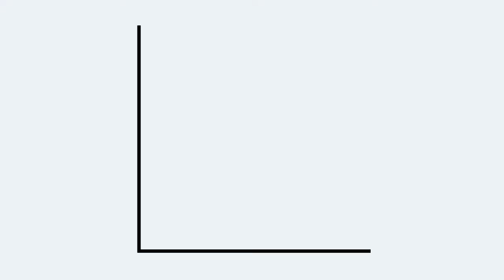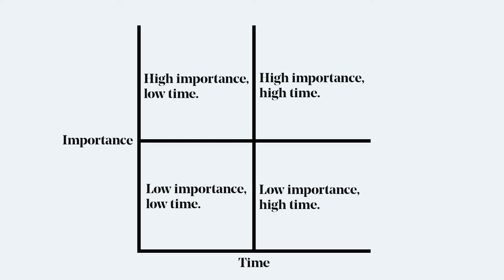Effective Strategies to Stay Motivated at Work | The Journey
Effective Strategies to Stay Motivated at Work.

⏰TIMESTAMPS⏰
00:24 – Limit mobile notifications
02:01 – Do less, but do it more strategically
03:37 – Schedule less time than necessary
04:18 – Schedule your unscheduled time
05:16 – Procrastinate productively
06:05 – Gamify it
06:50 – Limit decision-making
07:35 – Change your surroundings

Time is money. You want to get everything you can out of each minute you sit in your office, but a lot of well-meaning individuals are doing things at work that make them less focused and more prone to errors.

If you want to be productive at work, here are some of our effective strategies to stay motivated.

Limit mobile notifications
Picking up your phone is an easy distraction that can lead to minutes, if not hours, of wasted time. Turning the notifications off for those particularly tempting apps can aid in keeping you on task once you’re working on something. Similarly, you can also block websites from your view with certain extensions for your web browser as well.

Do less, but do it more strategically
There’s a principle that says 80% of your results come from 20% of your work. It was established by Vilfredo Pareto, an economist, who noticed that 80% of the land in Italy was owned by 20% of the people. He started noticing the same thing in other parts of his life as well and established the principle.

If you choose the right things to focus on, then 80% of the results you get could come from just 20% of the solid work you’re doing. Focusing on that most important 20% can go a long way in getting you the results you want.

Schedule less time than necessary
When it comes to things like travel, you want to make sure you’re giving yourself plenty of time and over budget. When it comes to tasks for your business, it can sometimes be helpful to give yourself less time than you think you’ll need. If you schedule an hour for something, you’re more likely to fill that entire hour, even if you don’t necessarily need the full hour to complete your work. Giving yourself less time, on the other hand, will force you to get the work done in that time, so you can move on to the next task more quickly.

Schedule your unscheduled time
Back-to-back meetings and deadlines might sound efficient, but you need buffer time to recharge your brain and deal with phone calls, emergencies and the unforeseen. Aim to leave one-third of your day unscheduled.

Procrastinate productively
Sometimes going for a short walk or completing a small task like tidying up can go a long way in reinvigorating your productivity. You can also use this time to think about why you’re putting off the task. Some people (looking at you, perfectionists of the world) will try and put off tasks because they’d rather not do it instead of doing it poorly.

Gamify it
Set a timer and try to finish a task in 10 or 20 minutes. This can be especially helpful for those tasks you find monotonous or just have to get through. Setting a timer can be helpful because it gives you a definite end time, and an incentive to work productively for a short spurt, instead of somewhat productively for an undetermined amount of time.

Limit decision making
Decision making is hard work. There’s even a name for it, “decision fatigue,” and it has the power to zap the productivity right out of you. There’s a reason Steve Jobs wore a black turtleneck all the time — it limited one of the decisions he had to make, so he could focus on his business.

Change your surroundings
Changing up your surroundings and heading somewhere with a little bit more going on could energize your efforts and get you back on track if you’re feeling stuck. Plus a cup of caffeine probably could help you pick up the pace too.

Even if you come into the office with the best of intentions, if you’re tired, hungry and scattered it’s nearly impossible to do good work. Taking care of yourself physically and mentally and creating a workspace that’s conducive to workday productivity can make you a better, happier employee.